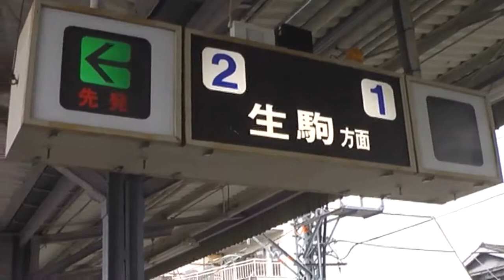前面展望 近鉄生駒線 元山上口駅－東山駅 Feb. 2014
近鉄電車 奈良 生駒線　元山上口駅－東山駅間の前面展望です。なるべくカメラのズームを引いています。

Kintetsu Railway Ikoma Line Motosanjoguchi st. - Higashiyama st. Nara Japan